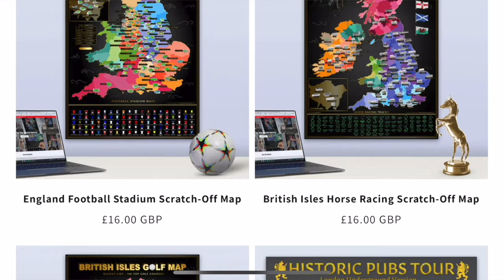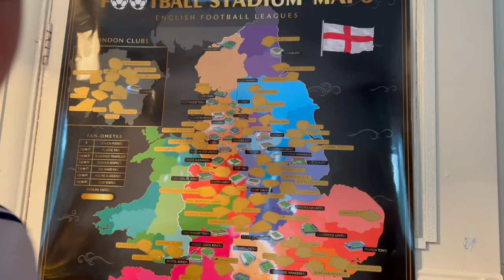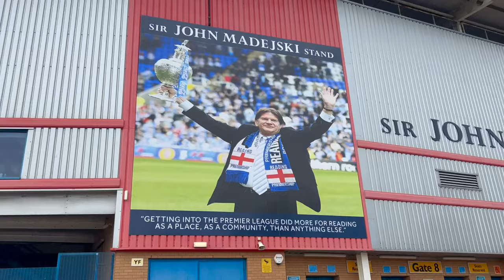READING COME FROM BEHIND TO BEAT BOLTON 2-1 !! Protests, Tennis Balls & Limbs !!! BWFC V RFC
: TO GET HOLD OF A SCRATCH OFF MAP

Bolton Wanderers v Reading 23/24 League One